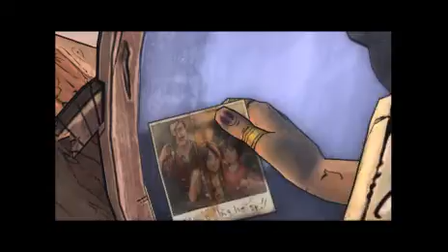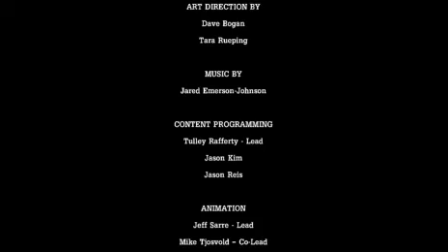Zane Plays TFTB Part X I Believe In Handsome Jack